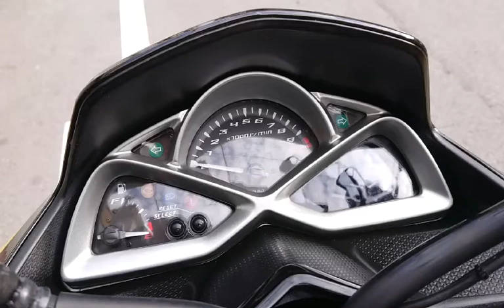マジェスティS 60th アニバーサリー 2016年 中古車 60thアニバーサリーモデル! バイクショップ名:モトファクトリーHOPPER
60周年限定カラーのマジェS入荷!お探しの方、お急ぎください!ETC車載器完備!コンディション良好です☆